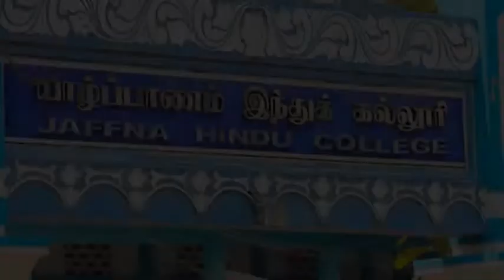JHC OBA Colombo Cricket Carnival Song